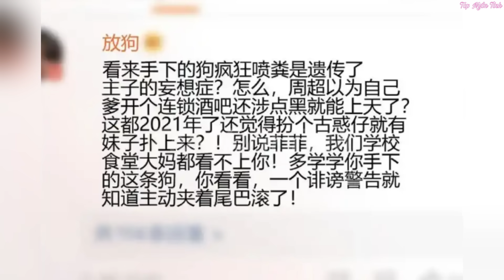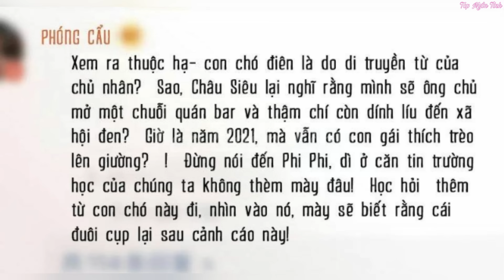Phần 24💥Sau khi sống lại nam thần quấn lấy tôi//Review truyện tranh//ngôn tình hay//trọng sinh